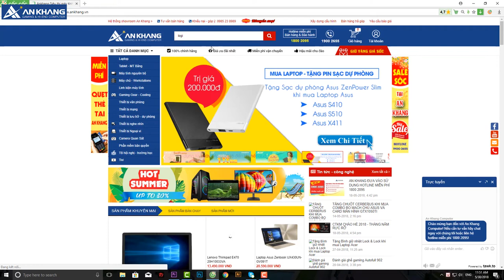Trải nghiệm siêu phẩm Loa Logitech G560 thu hút mọi ánh mắt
Logitech G560
Anh em đặt mua ngay về trải nghiệm chất đừng hỏi. Sản phẩm đang có mức giá rất tốt tại ankhang.vn